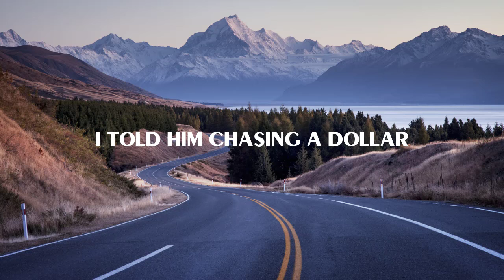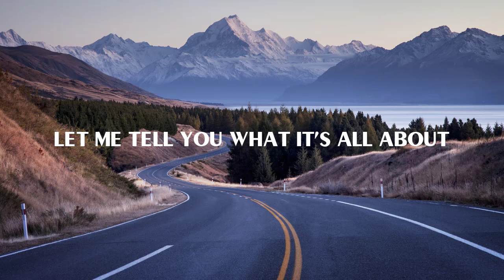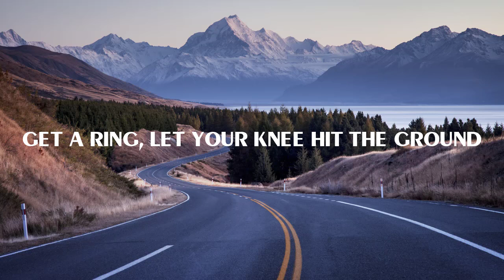Jordan Davis - Buy Dirt ft. Luke Bryan (Lyrics)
Lyrics

Few days before he turned 80
He was sitting out back in a rocker
He said, what you been up to lately
I told him chasing a dollar
And in between sips of coffee
He poured this wisdom out
Said if you want my two cents on making a dollar count

Buy dirt
Send some prayers up and your roots down deep
And watch their pencils marks
And the grass in the yard
All grow up
'Cause the truth about it is
It all goes by real quick

Before you get caught on that ladder
Let me tell you what it's all about
Find you a few things that matter
That you can put a fence around
And then he laid it out

Buy dirt
Find the one you can't live without
Get ring, let your knee hit the ground
And add a few limbs to your family tree

You can buy dirt

And thank the good Lord for it
'Cause He ain't makin' any more of it